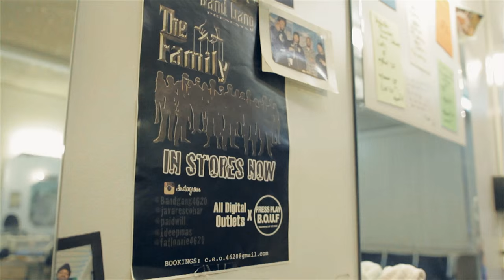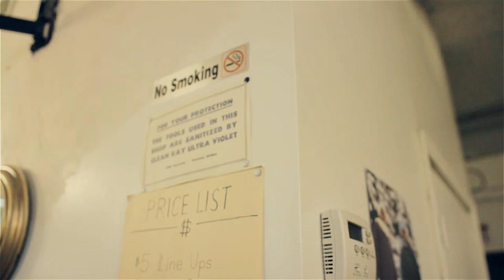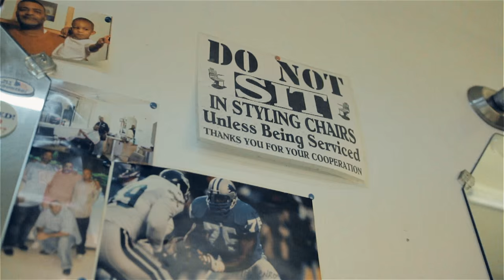Walk A Mile: BandGang Biggs - Walk A Mile (Mini Doc)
4shoMag.com - There comes a time where regular interviews on artist become boring and just aren’t enough for true/new fans. The same questions are asked, the same studio setting is used, and the same answers are given. So with the creative minds that 4sho Magazine have on our team, we decided to switch it up a little more and go in depth with the artist about their lives. Instead of talk about where they are from, we go to where they are from, instead of talking about the people they grew up with, we go and talk to the people they grew up with.

Executive Produced By: Joseph McFashion
Directed By: Joseph McFashion